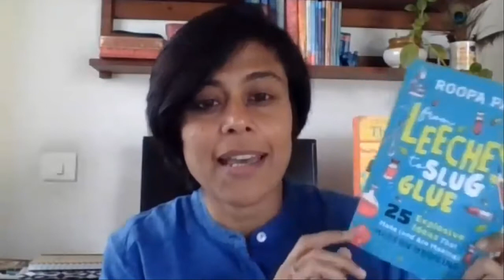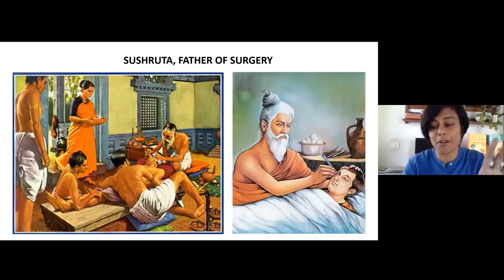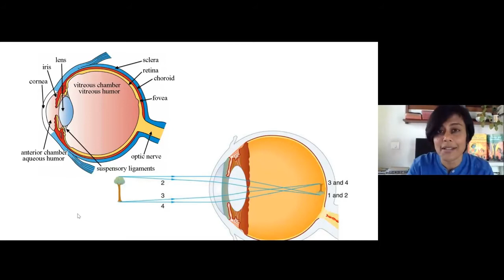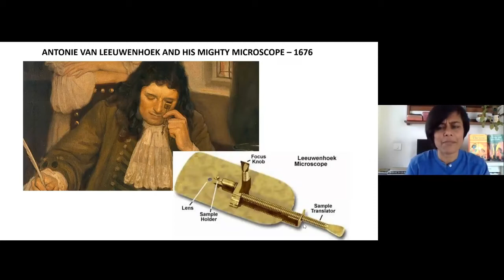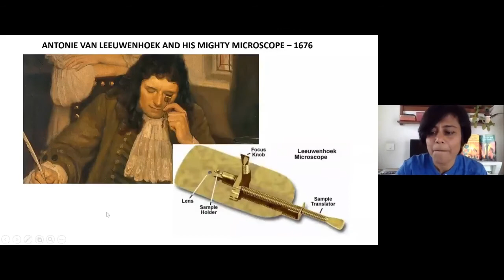Thank God for Doctors! with Roopa Pai at the Bangalore Education Online Expo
Fascinating, interesting, fun, exciting-- this is THANK GOD FOR DOCTORS!
Join author Roopa Pai on a rollicking, info-packed ride through 2500 years of medical history, and be inspired by the stories of men and women from across the world whose unstinting hard work and insatiable curiosity has allowed us to live longer, more disease-free, and more pain-free lives in the 21st century.